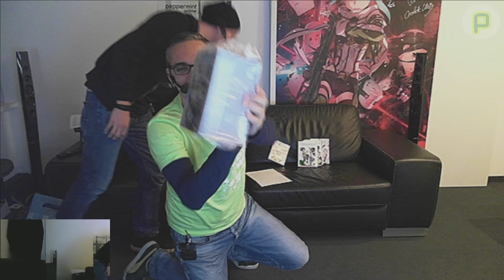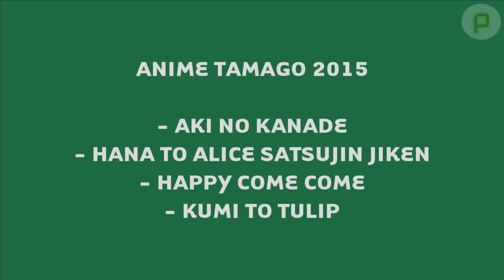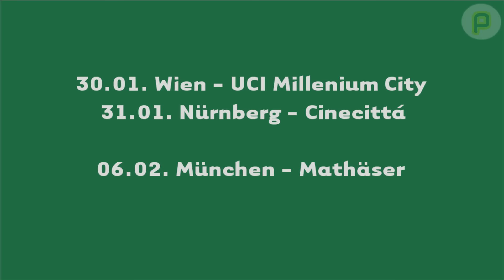peppermint anime - Hangout November 2015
Jeden Monat alle News rund um peppermint anime in unserem LIVE Hangout bei Twitch

Nächste Termine:
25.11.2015 peppermint anime festival Special-Hangout
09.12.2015 peppermint anime Hangout Dezember 2015